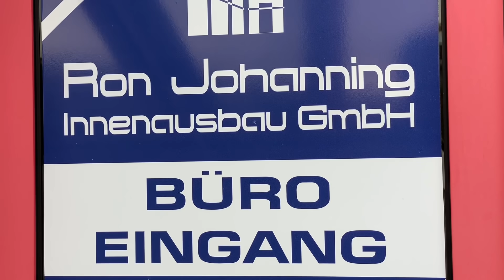Mach mal lieber die Schrauben billiger!!!!! | Im Büro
Chef Ron ist stinksauer. Die Vertreter bringen immer nur Kalender mit. Anstatt Unmengen auszugeben für Kalender, sollen sie lieber die Schrauben billiger machen. Haben wir alle was von!